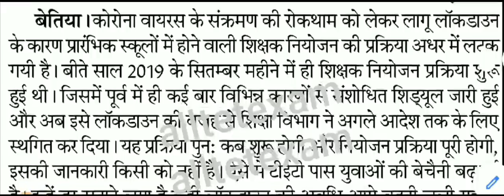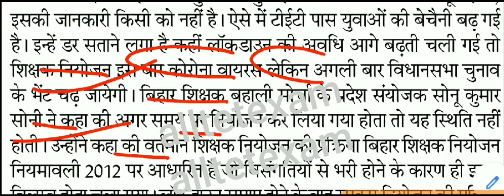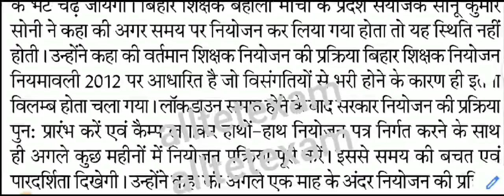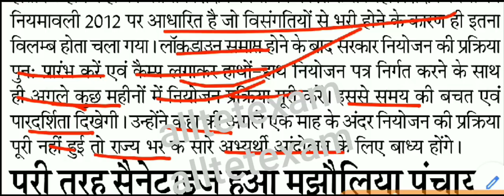बिहार में 1 लाख 30 हजार शिक्षक बहाली अभ्यर्थियों का परेशानी बढ़ा-जॉइनिंग,पुनः बहाली,Bihar STET Result